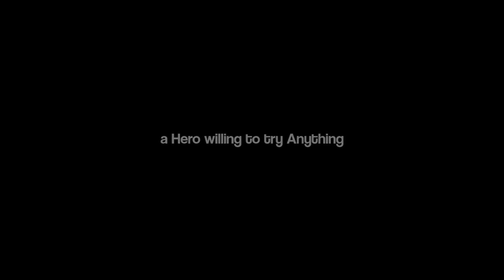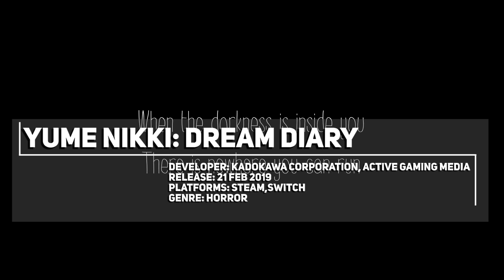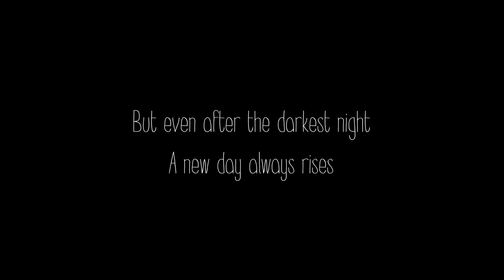Console Indie Game New Releases: 18-24 Feb 2019 - Part 2 | SWITCH | Tyr: Chains of Valhalla & more!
This series covers console exclusive indie games as well as great indie games which are having their console launch!

00:02► Q.U.B.E 2
01:23► Rotating Brave
02:46► The Journey Down Trilogy
04:28► X-Morph: Defense
06:29► Yume Nikki: Dream Diary
08:40► Aragami: Shadow Edition
09:47► Tyr: Chains of Valhalla